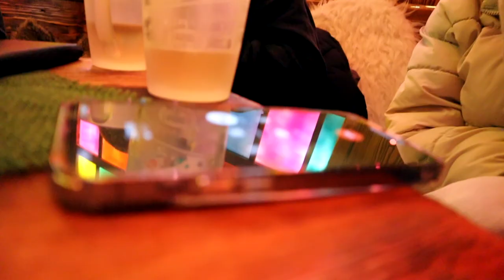Das schärfste Bonbon essen! - Vlog 24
Wir essen scharfe Bonbons

Flo und ich haben scharfe Chilli Bonbons gegessen. Wir waren ein paar mal in der WG Fußball gucken, saufen und 7 in se wild gucken. Ich hab Jonna und Pascal gezeichnet und wir waren auf dem Weihnachtsmarkt.

Leute im Vlog:
Flo @floynt
Jonny @jonny.nader
Pascal @pxc.bxth
Lea @wuleyenne
Tom @tost_906
Kevin @kevinalbr3cht
Jonna @jonnamrk
Daniel @d.klaffke
Erik @Erik_vts
Valentin @_vaalle_x
Amira @amira.asr
Vallente
"Der Schelm"

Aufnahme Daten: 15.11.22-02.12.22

Mein Name ist Jonas, ich bin 19 Jahre alt und ich studiere Medien Wirtschaft.

Jeden Monat kommt vielleicht ein neues Video!

TSCHÜSS